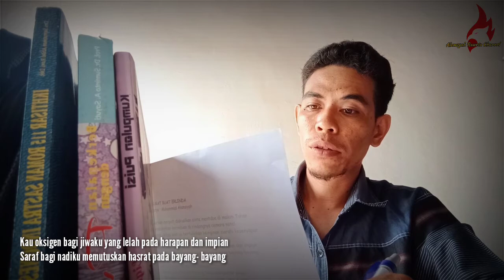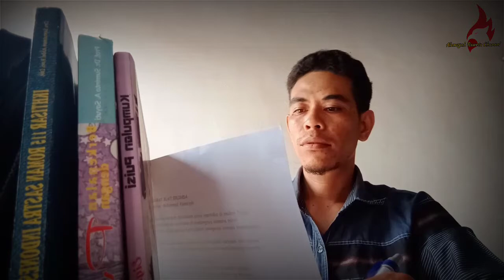SURAT BUAT ERLINDA. Puisi Muhammad Alamsyah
SURAT BUAT ERLINDA
Karya : Muhammad Alamsyah

Biarkan merpati diskusikan cinta mentuba di malam Tuhan
Sembunyikan kerinduan di rindangnya cemara natal
Kitab- kitab ambigu bertuliskan keinginan ziarahi kesenyapan

Kau oksigen bagi jiwaku yang lelah pada harapan dan impian
Saraf bagi nadiku memutuskan hasrat pada bayang- bayang

Kutulis surat untuk kau Erlinda
Karena jika burung- burung tiada mengantar pesan
Mungkin rinduku pulang menuju gelap yang menua ***

Makassar, 30 November 2017